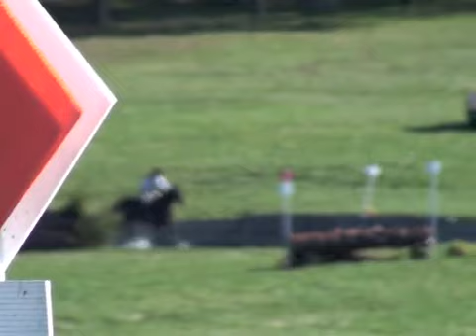Halo - MD HT